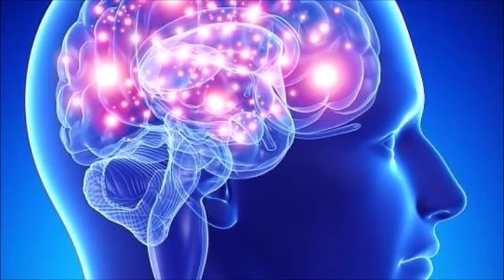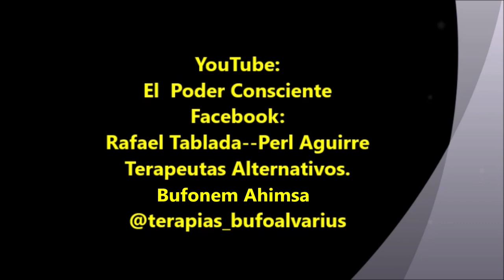Nuestro Peregrinaje con la Comunidad Wixárika.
Te compartimos un poco de nuestra Experiencia en nuestro Peregrinar con la Familia Huichol y el regreso a Wirikuta.